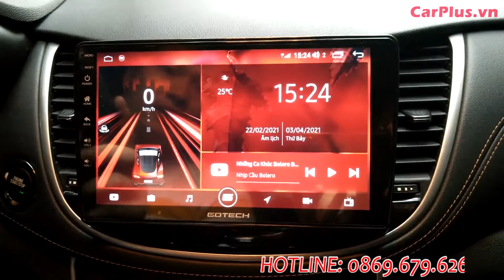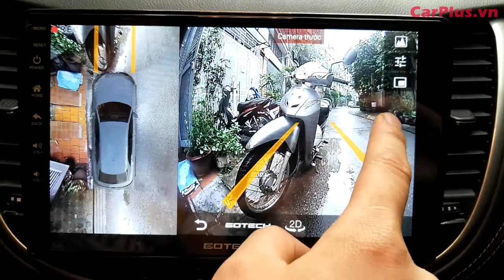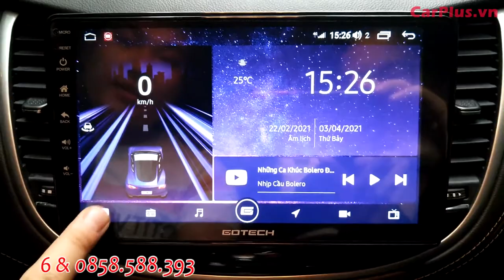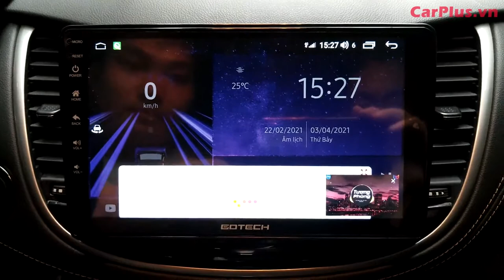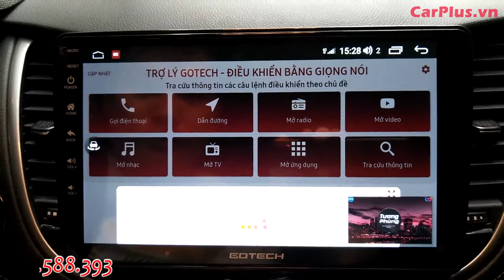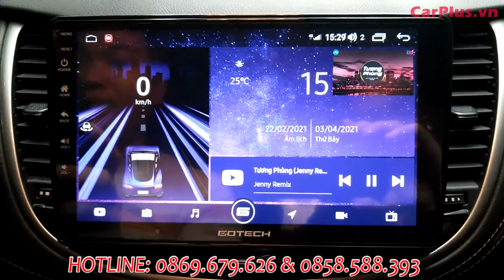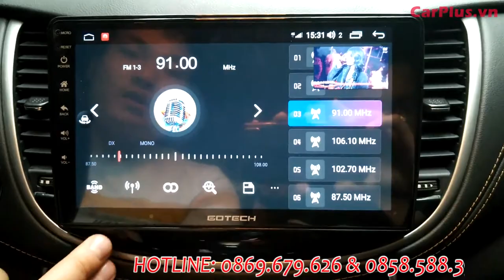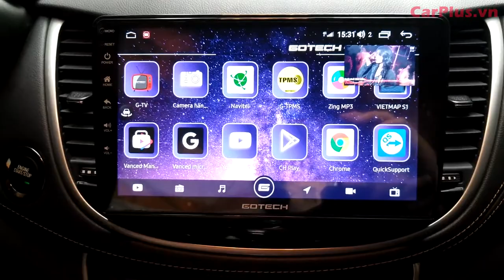Chevrolet Trax 2017 nâng cấp màn hình Android liền camera 360 ô tô Gotech GT360 Plus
Sản phẩm mới nhất, hiện đại nhất, cao cấp nhất của Gotech đã được một anh chủ ở Bắc Ninh nâng cấp cho xế yêu của mình.
Chevrolet Trax 2017 nâng cấp màn hình Android liền camera 360 ô tô GT360 Plus. Thực hiện và thi công lắp đặt bởi Team
Chiếc xế hộp thuộc hàng hiếm của anh chủ nay càng thêm đẳng cấp với sản phẩm cao cấp nhất đến từ thương hiệu Gotech.